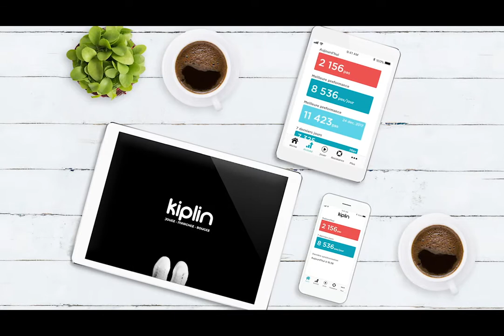Kiplin en levée de fonds sur LITA.co !